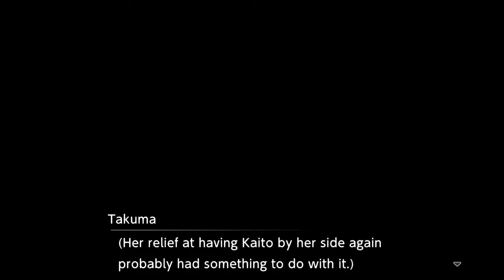Digimon Survive 30